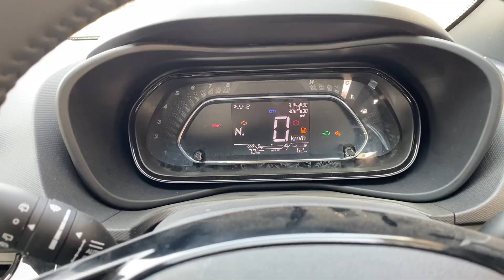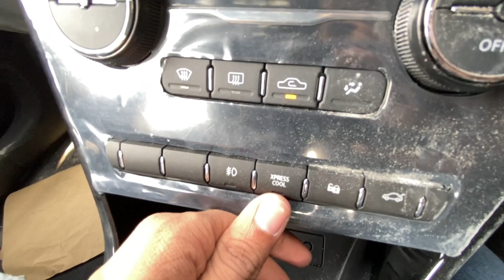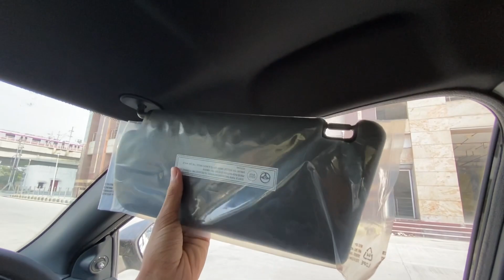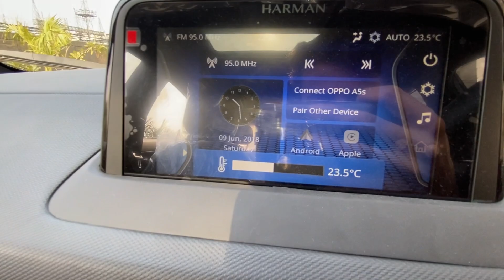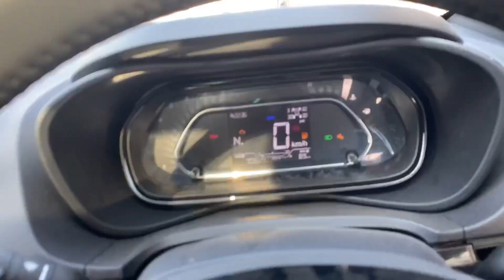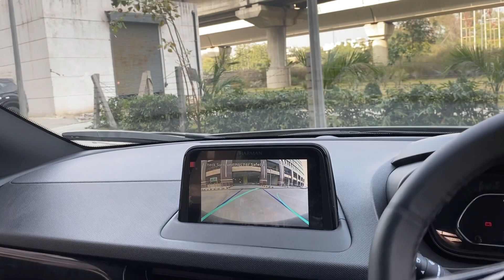tata nexon dark edition 2022 review | nexon 2022 xz plus review | worth paying extra ? Harshit Bhati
hello bhaiyo iss video mai apko batauga tata nexon dark edition 2022 ke bare mai . nexon 2022 ki styling is superb is it worth a buy . ye tata nexon ka xz variant hai joki automatic hai . aapko nexon dark eition 2022 xz variant kesa laga commet m jarur batana thanku .

Ummed hai apko video pasand ayi hogi